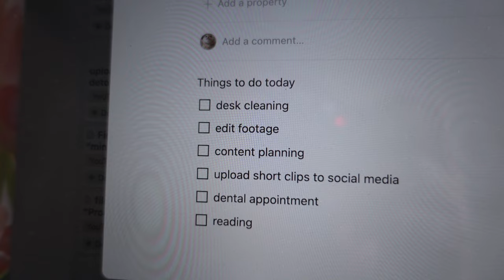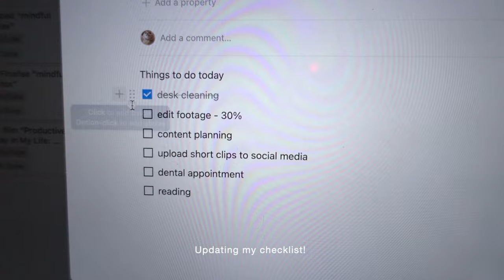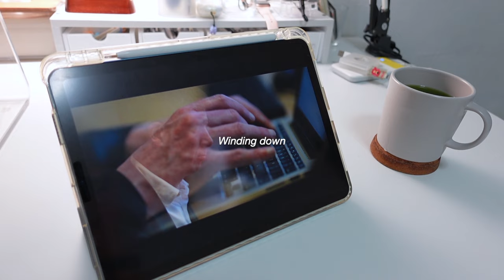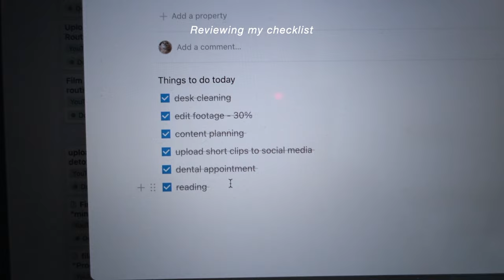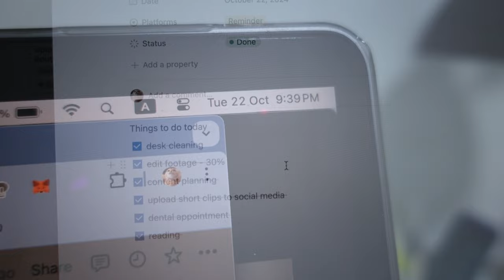How to Be Productive: A Chill Day in My Life with Routines and Tips!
Join me for a chill day filled with productivity tips, routines, and self-care moments! ᯓᡣ𐭩